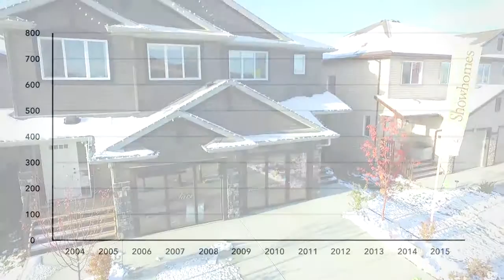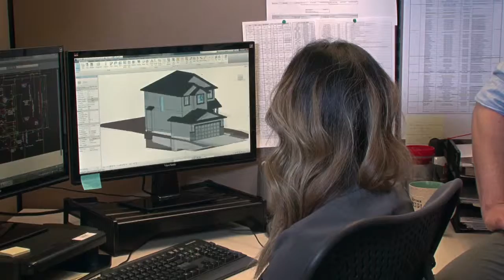Pacesetter Advantage - 1 of 8 - Communities and Homes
What Is the Pacesetter Advantage?

Pacesetter Homes wants you to see what makes us one of Edmonton's biggest and best new home builders. Learn about the complete experience when working with us to build your new home, including all of the extra perks we offer before, during, and after your new home build.

Chapters:
01 - Communities and Homes
02 - Find Us Online
03 - Customer Experience
04 - Design Q
05 - Keeping You Informed
06 - Your New Home Construction
07 - Managing Your Home
08 - About Pacesetter (The Fun Stuff)